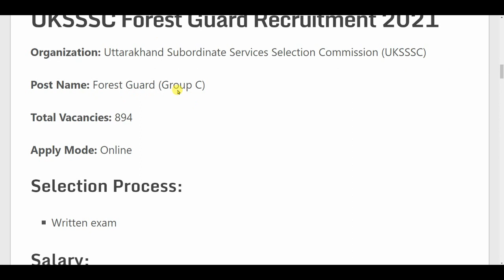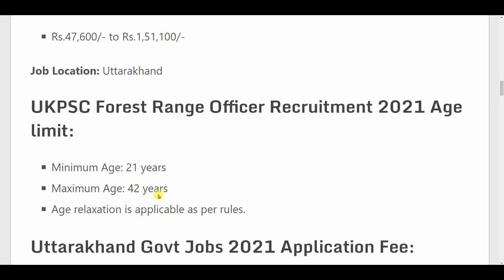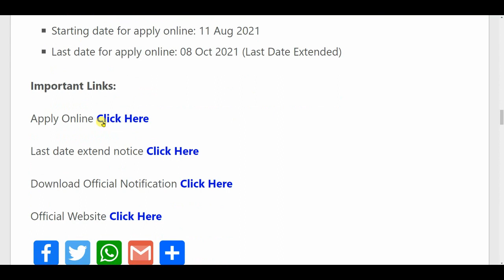Forest Department recruitment 2021// van vibhag bharti 2021// sarkari result// free job alert